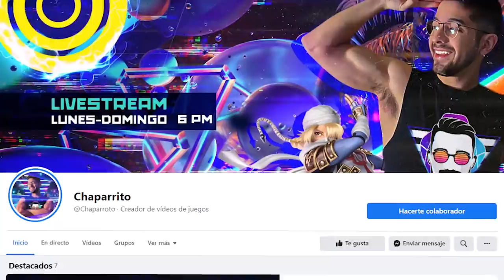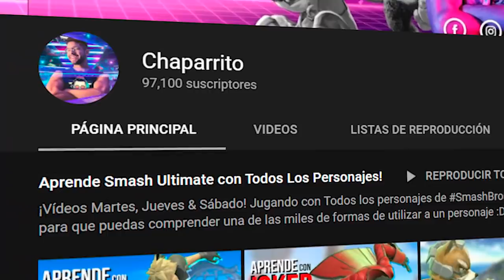BARNEY EN SMASH BROS! - 4 Tacos con Sal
No es Pikachu ni Wolf, POKÉMON TRIANER es GOD TIER en Smash Bros Ultimate. En lo que esperamos la salida de KAZUYA como DLC reaccionemos al mejor personaje del juego con los mejores combos!

¡Directos, Redes & Smash Bros!

►Chaparrito